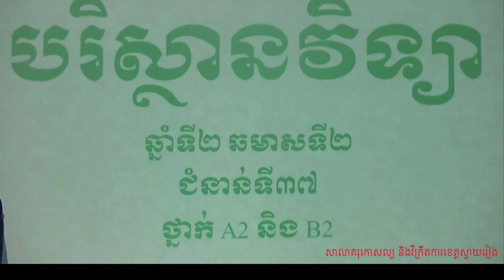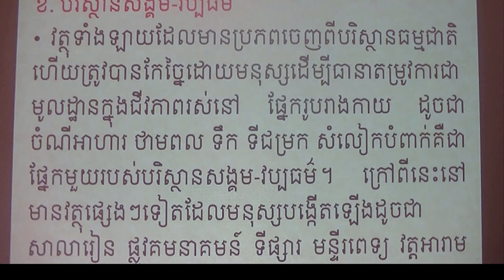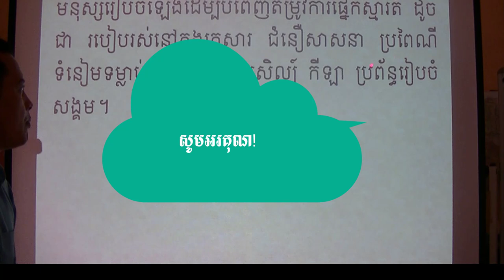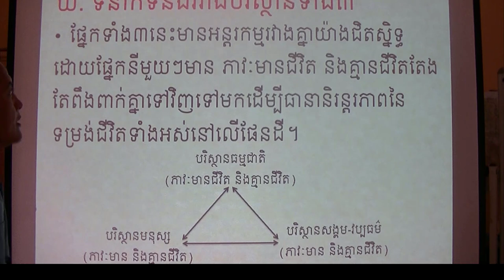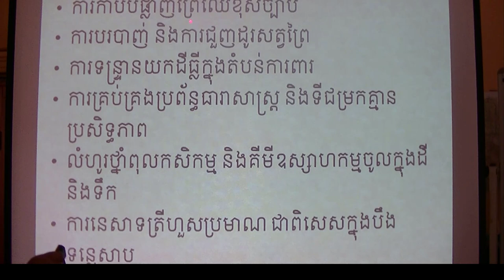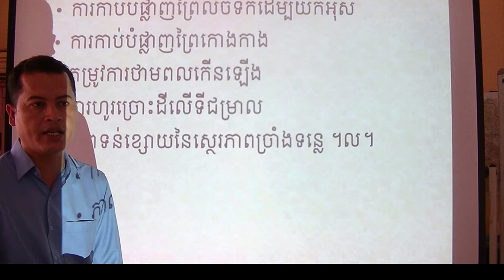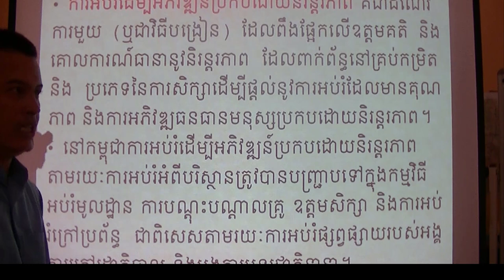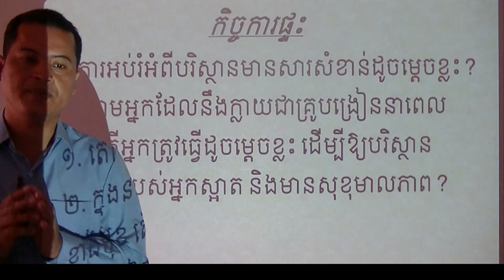មុខវិជ្ជា បរិស្ថានវិទ្យា មេរៀនទី១ សញ្ញាណទូទៅនៃបរិស្ថាន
សាលាគរុកោសល្យ និងវិក្រឹតការខេត្តស្វាយរៀង
បង្រៀនដោយលោកគ្រូ ពេជ ស៊្រាន